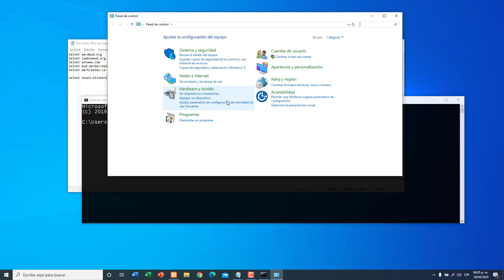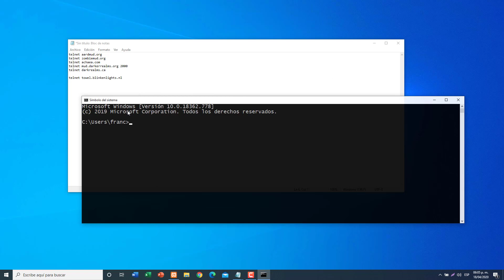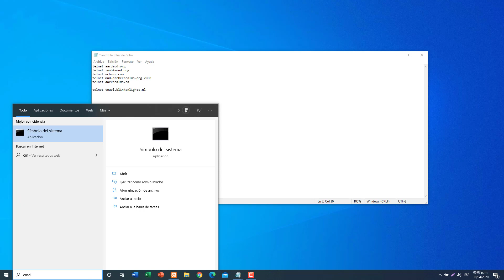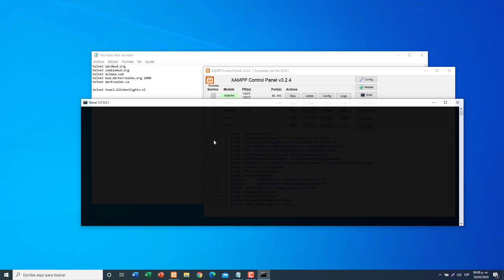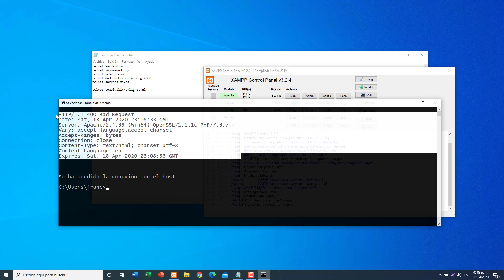Curso CMD - Uso de cliente Telnet para hacer Banner Grabbing - Clase #13